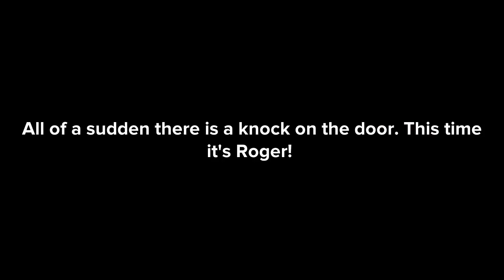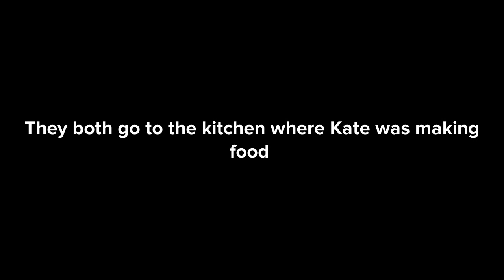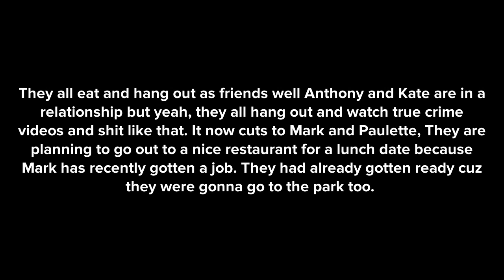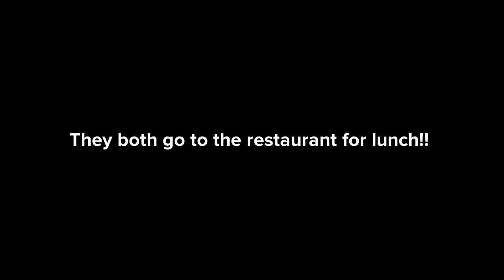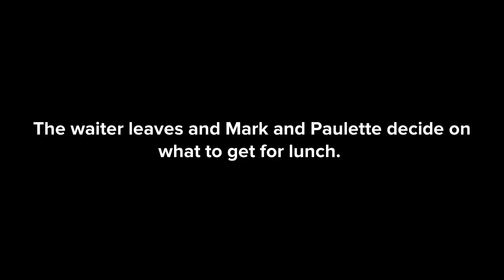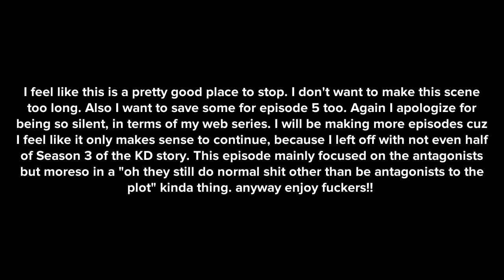Episode 4 season 3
getting back in the swing of things making episodes and shit for my web series!!